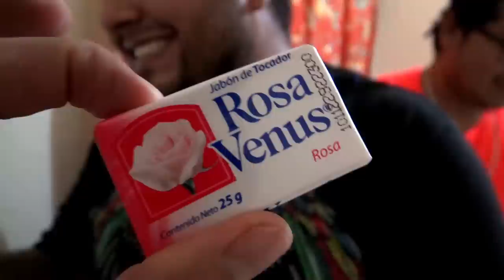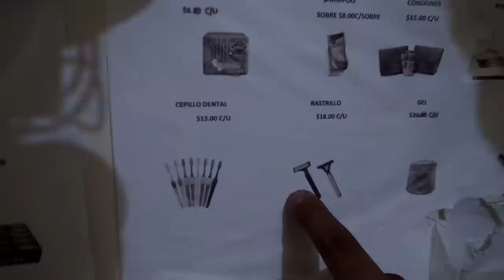🔥VISITANDO MOTELES BARATOS😱